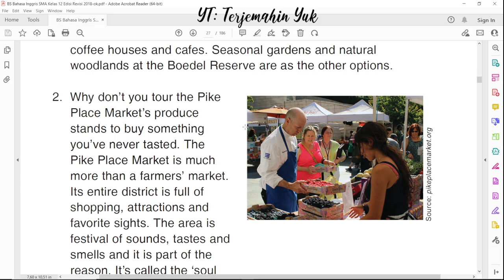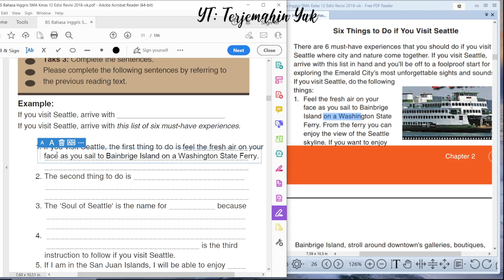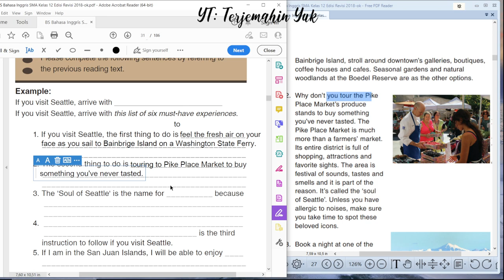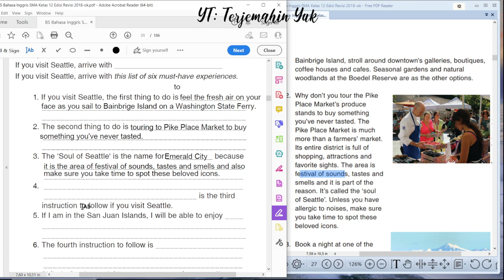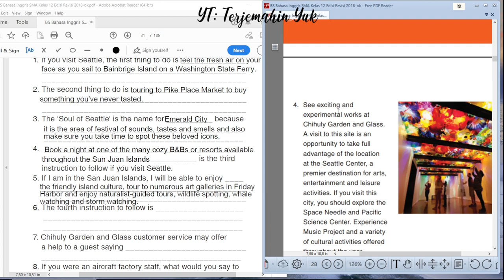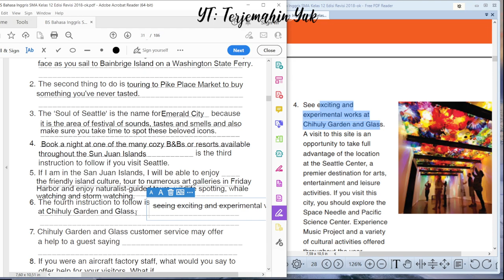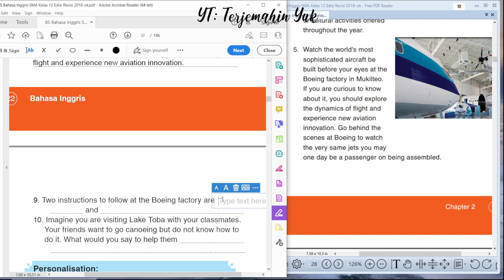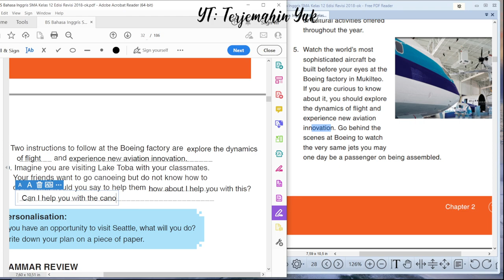Hal. 22-23 kelas 12 Terjemahan Buku Bahasa Inggris SMA Kurikulum 2013 Revisi 2018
Task 3 Complete the sentences.
Tugas bahasa Inggris kelas 12 kali ini adalah melengkapi kalimat-kalimat rumpang yang diberikan pada halaman 22 dan 23 dengan mengacu pada teks bacaan yang berjudul Six Things to Do if You Visit Seattle.

Jawaban tugas bahasa inggris kelas 12 halaman 22 23
bahasa inggris pemula kunci jawaban